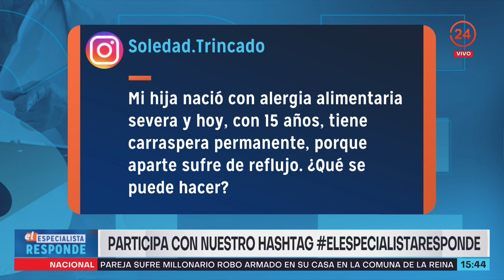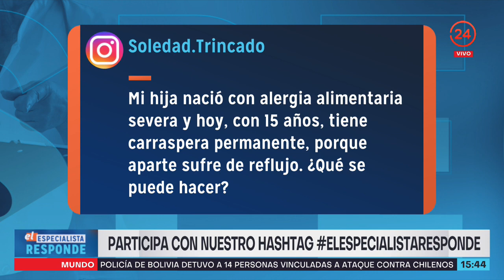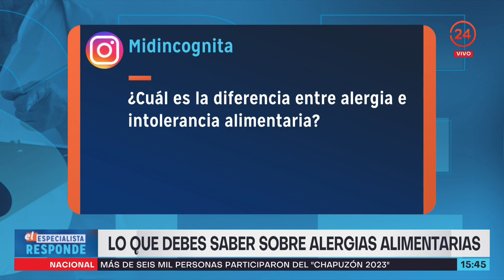El Especialista responde: Lo que debemos saber sobre las alergias alimentarias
Las alergias alimentarias son la respuesta inmunológica que tiene el organismo frente a distintos alergénos presentes en los alimentos. Se manifiestan a nivel respiratorio, cutáneo y gastrointestinal, siendo precisamente esta última la más frecuente en lactantes y niños menores. Conversamos sobre este tema junto a la doctora Marcela Bejares, gastroenteróloga infantil de Clínica Santa María.